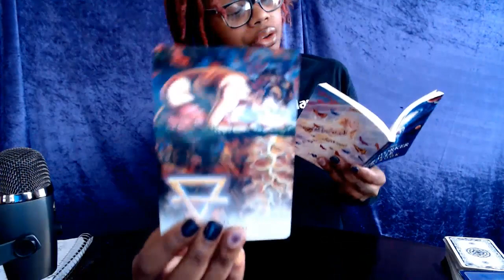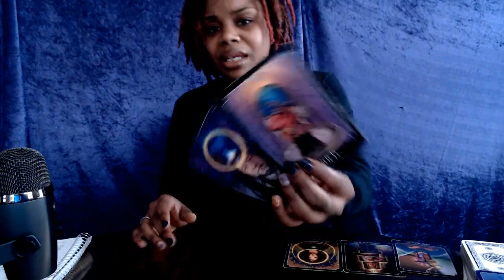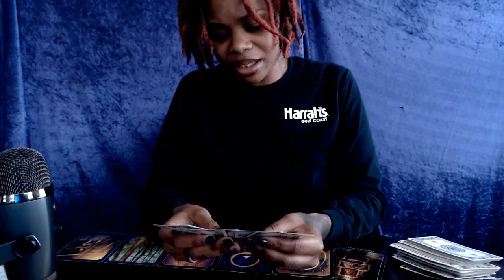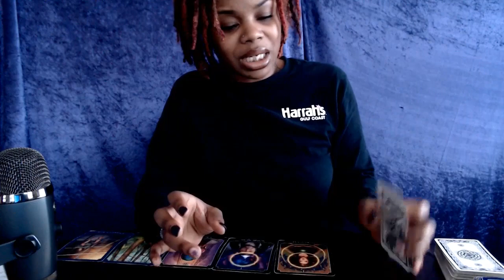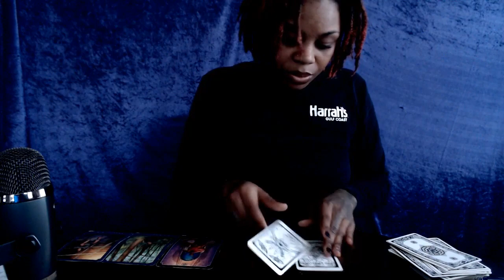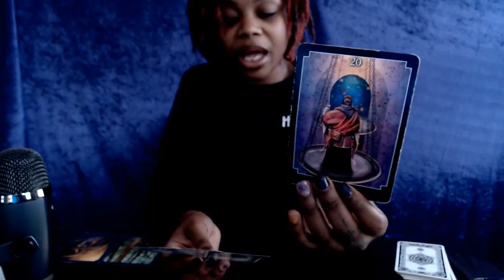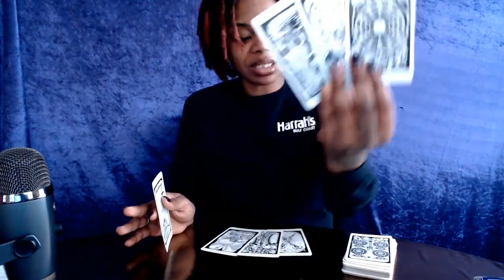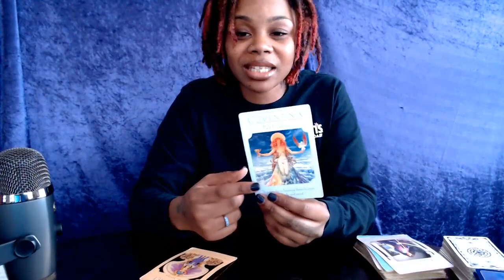Taurus - Dreams do come true - March 22- 28